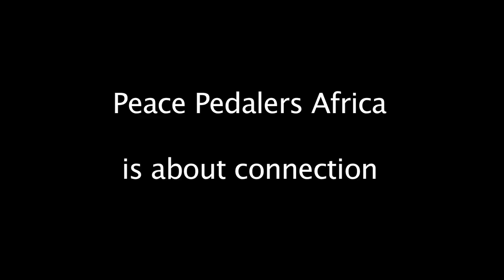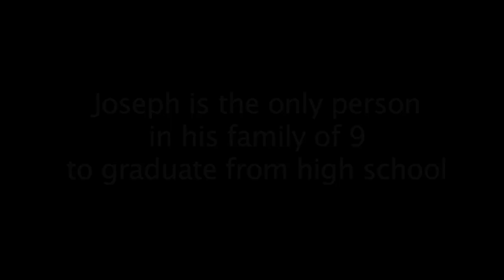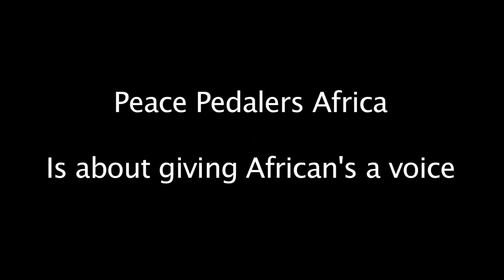Peace Pedalers Africa, 5 Minute Sneak Peak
A short taste Peace Pedaling in Africa--a 26-month, 22-country African expedition from South Africa to Morocco by tandem bicycle. Jamie piloted the front seat and invited African locals in each region to join the journey as co-hosts, friends and guides.  As the journey unfolds, these friendships deepen, and Jamie's desire to serve his new African family bring a compelling, personal element of charity to the show.